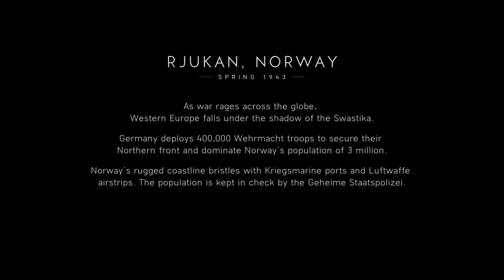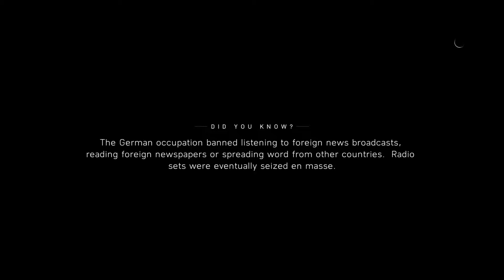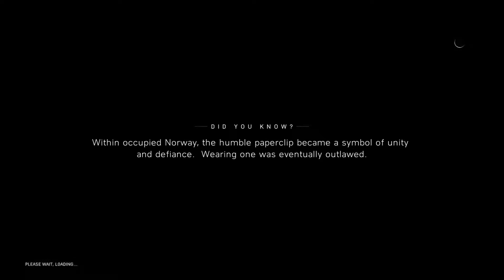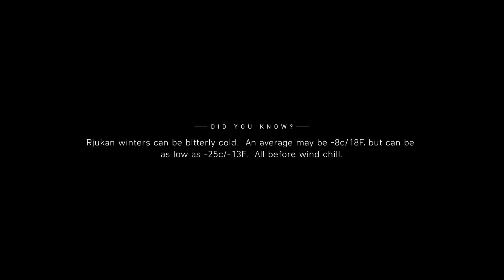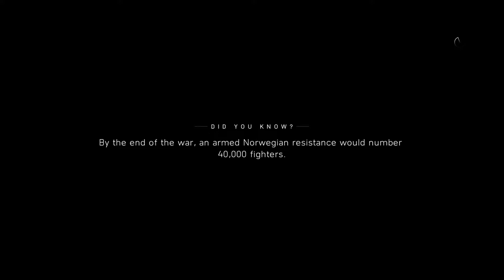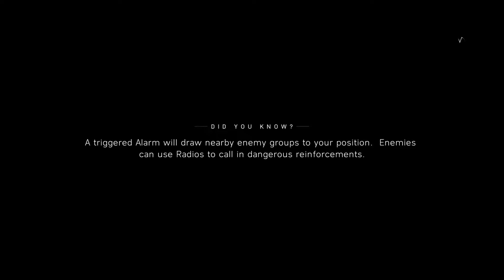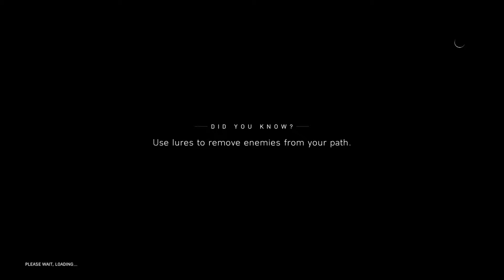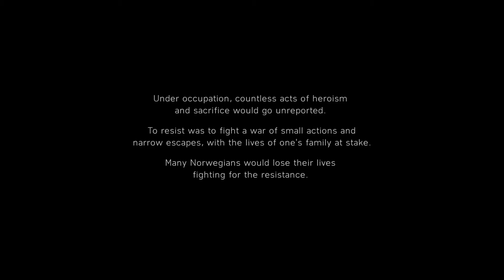NORDLYS Campaign -Battlefield 5 | Battlefield 5 - NORDLYS MISSION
BattlefieldVPS5NORDLYS Campaign
Battlefield5NORDLYS Campaign
BattlefieldVNORDLYS Campaign